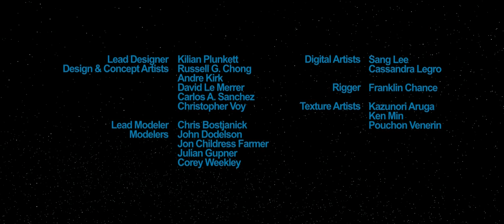Anakin Talks to Ahsoka (v1) - Kevin Kiner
Music from the Star Wars The Clone Wars episode The Wrong Jedi (S05E20).